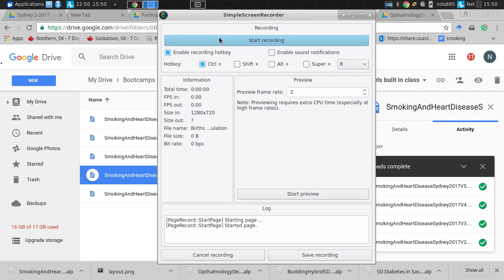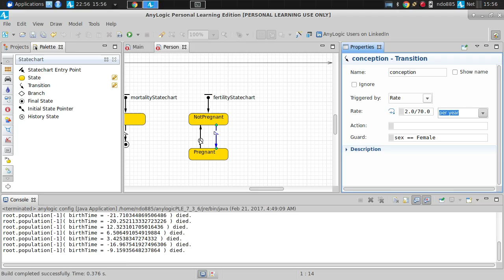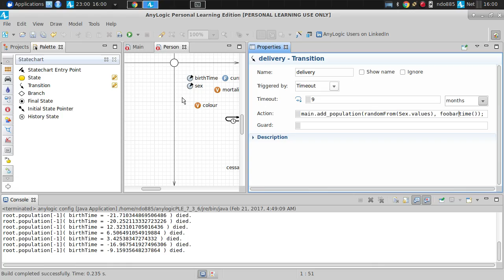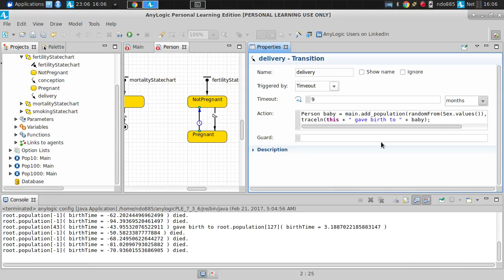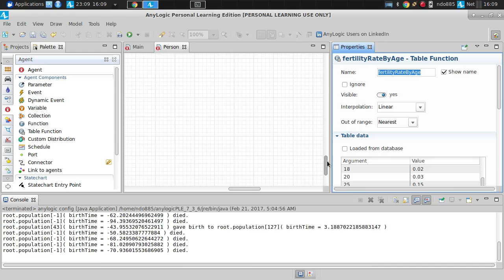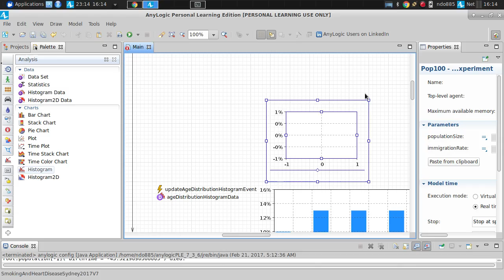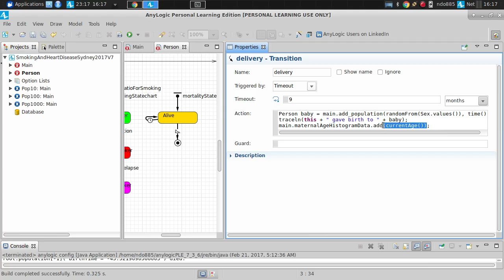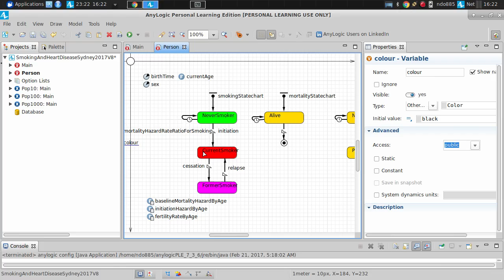Births in an Open Population